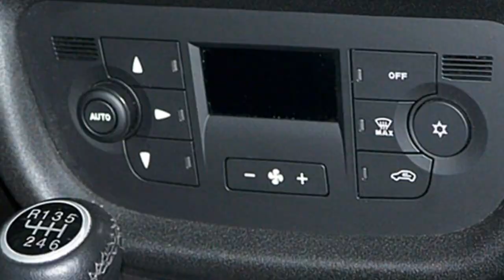FCA Motor Village Berlin jetzt Stell. Fiat Professional Doblo Cargo Kombi 06H93862 HELLGRAU